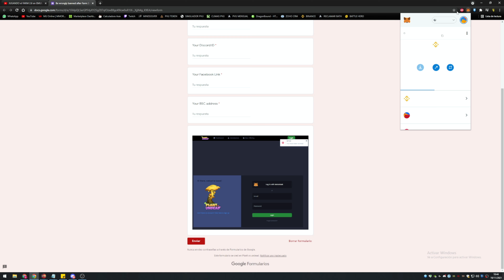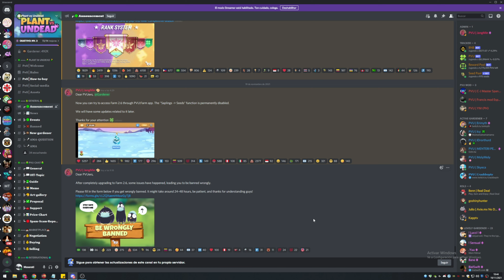🤯ULTIMO ANUNCIO🤯PVE FARM 2.6 ME BANEARON | PLANTS VS UNDEAD 🤑🍀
🔥 QUE TAL GENTE COMO VAN EN ESTA OCASIÓN PVU NOS LANZA UN NOTICIÓN, LA VERSIÓN DEL FARM 2.6 YA ESTÁ LIBERADA, EL TEMA ES QUE TRAE PROBLEMAS DE BANEO A MUCHOS USUARIOS, ENTERATE DE COMO SOLUCIONAR EL BAN🔥

👑 CÓDIGO PROMOCIONAL:
       MU7O7YQV